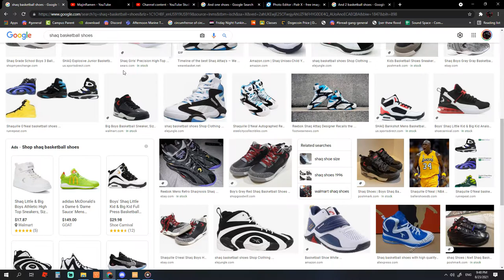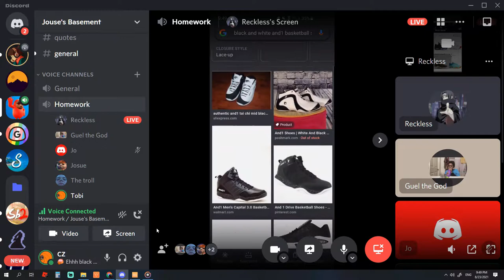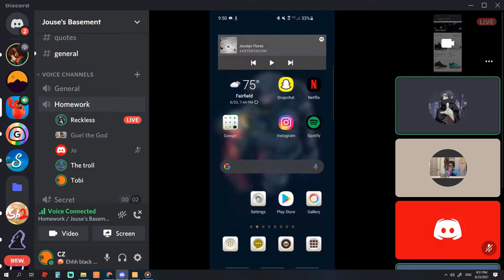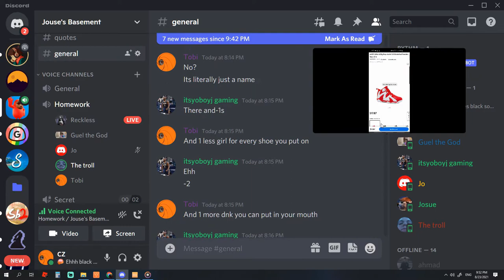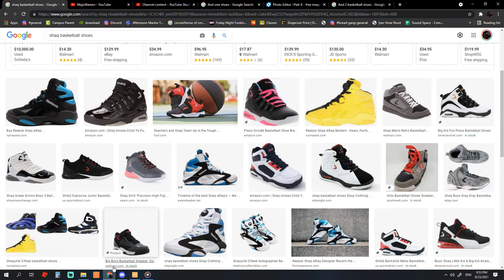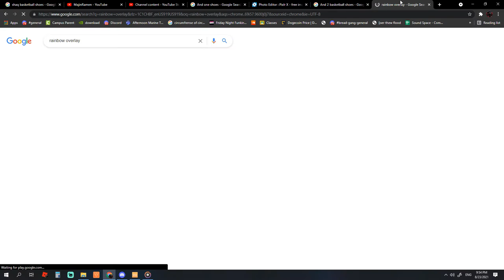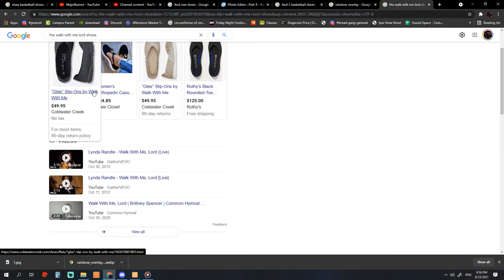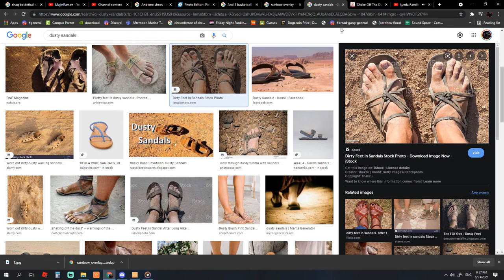And1 more violation.. PPG & CZ ROAST Jason's "And1" Basketball Shoes PT.2 | WE FOUND THEM AT WALMART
That And1 there was a violation, if it were me I would not allow it...

wows w wwwowoow so goooddddd